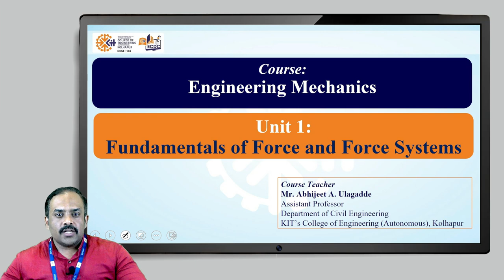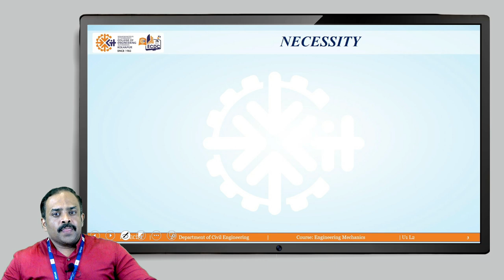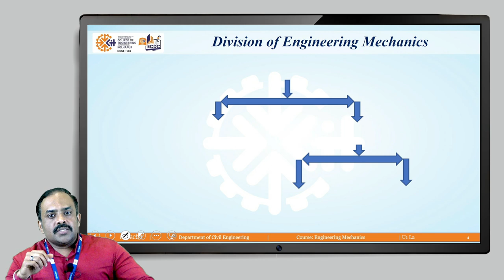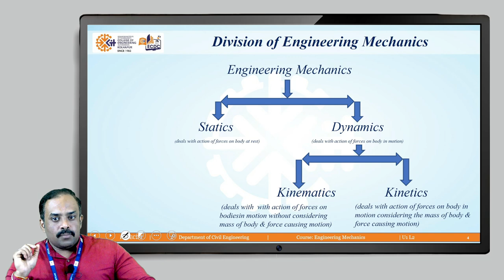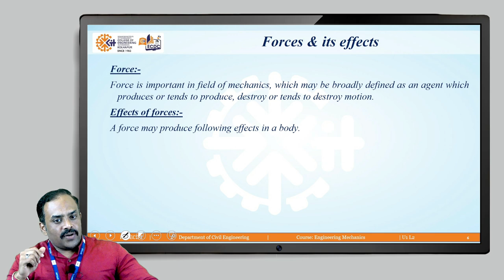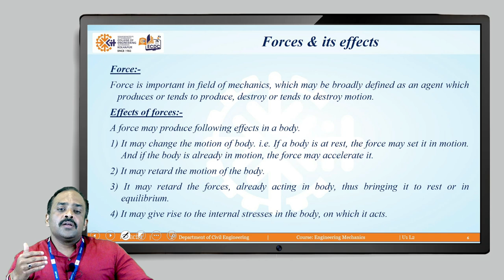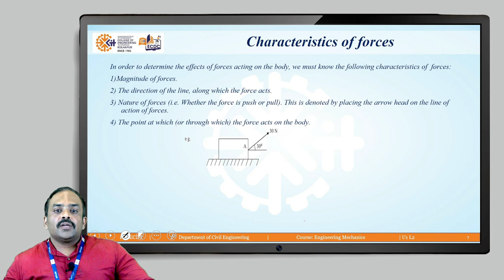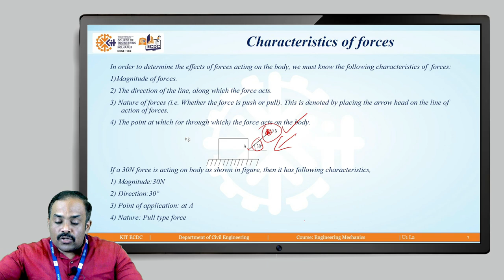U1 L1 Engineering Mechanics